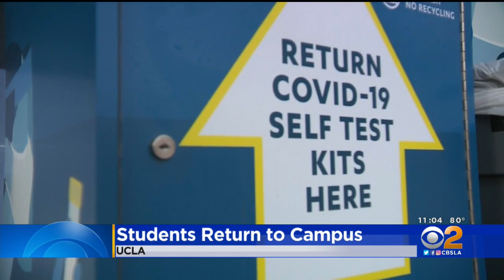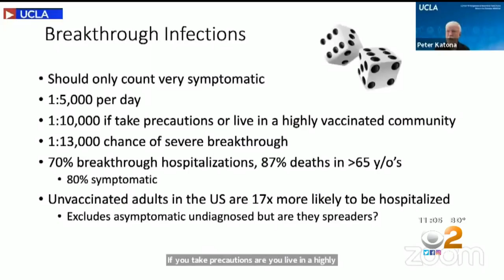Students Return To UCLA For Fall Quarter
There's excitement in Westwood, despite the ongoing pandemic and the new safety precautions students are required to take. Kara Finnstrom reports.